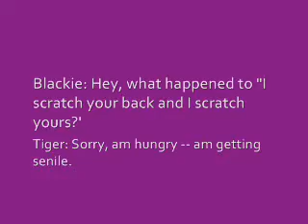The Blackie Show - Horror story - Made by a deaf woman, in English subtitles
a young cat living with a much older cat, shares his experience. (made by a deaf woman) (no sound)